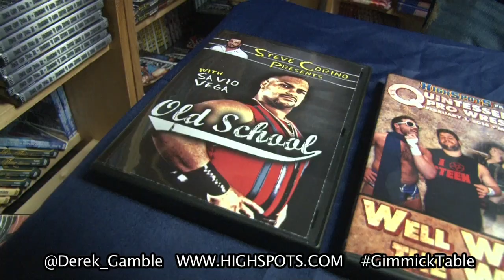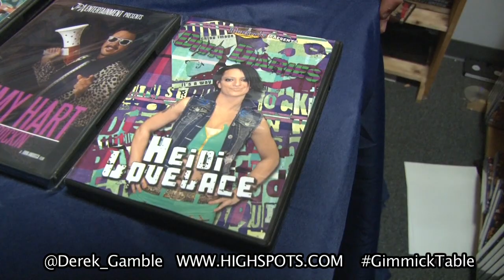GimmickTable 2/20/2014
See what's new at highspots.com and win free stuff!